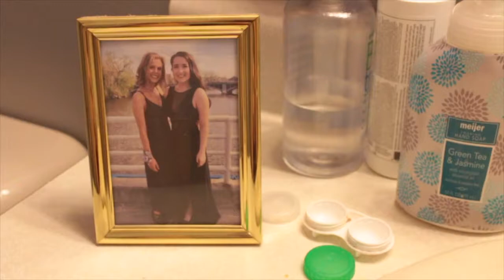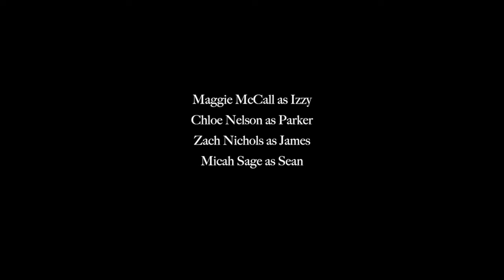Acquiesce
Pronounced: (Ack-kwee-esk)
This short film is a coming of age story about a teenage girl discovering her sexuality through her relationship with her best friend; meanwhile, she is figuring out the difficult process of acceptance.

Maggie McCall does a phenomenal job playing the difficult role of the main character named Izzy.

Chloe Nelson gives a very impressive performance as Izzy's best friend, Parker.

Acquiesce is emotional, dramatic, genuine, and original. Enjoy.